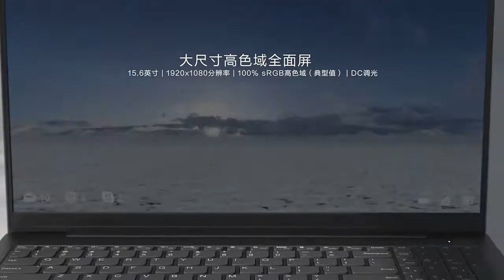Lenovo Macbook air MacBook 15 Laptop review 2021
Here is the review of
Lenovo Macbook air MacBook 15 Laptop 2021 Ryzen 7 4800U 16GB RAM 512GB SSD NVMe 15.6 Inch FHD IPS Screen Notebook Laptops Portable Laptops

To buy this amazing product please click on link